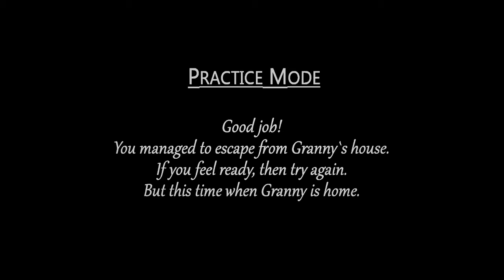Granny except I battle against a jail cell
Yap that sounds about right :P

Every subscriber goes towards one minute in Lilith's headache rest time!